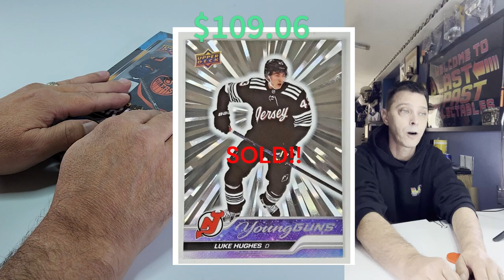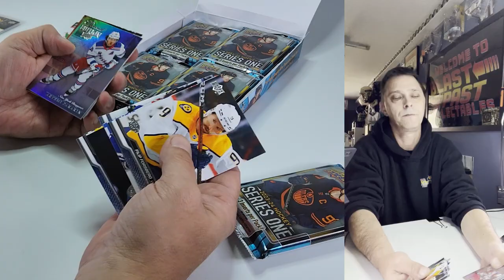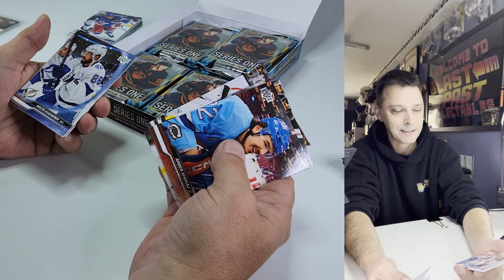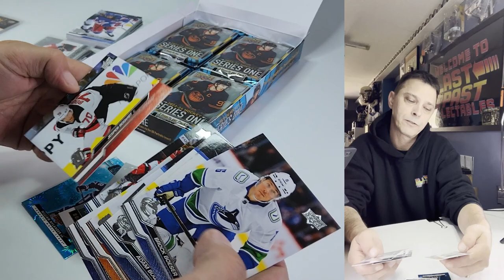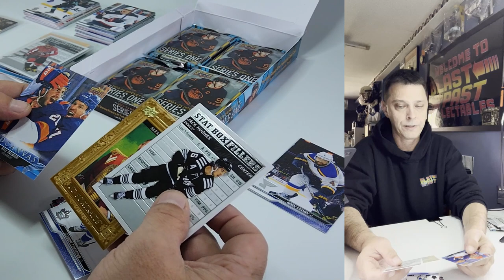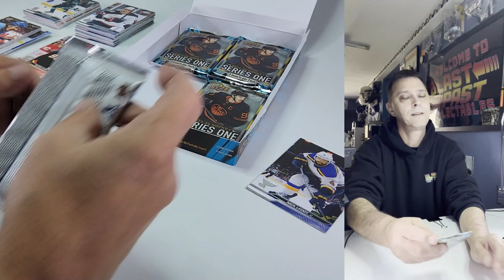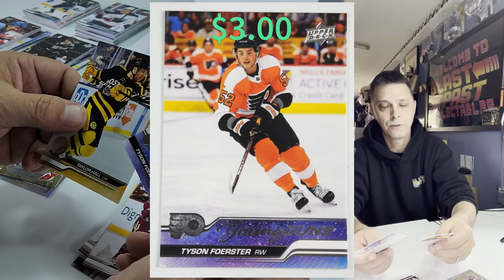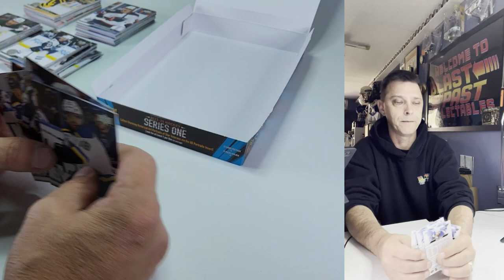2023-2024 Upper Deck Hobby Box Break: Hit or Miss, You Decide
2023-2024 Upper Deck NHL Hobby Box Box Break
Facebook : Blast From The Past Collectables
Blastfromthepastcollectables.com